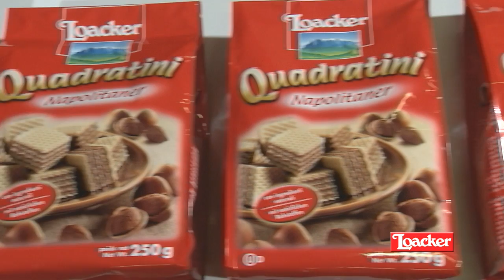Loacker | An international family business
Over time, the family business founded by Alfons Loacker in 1925 has developed from a small regional confectioner to a globally known brand with products that delight people in more than 100 countries. All Loacker products are made and packaged in the heart of the Dolomites according to the highest quality standards. In addition to the two production sites, Loacker operates seven Loacker Points, consisting of the Loacker Moccaria and the Loacker BrandStore. The Heinfels site also boasts Loacker's World of Goodness with an interactive exhibition and a Pastry Workshop.